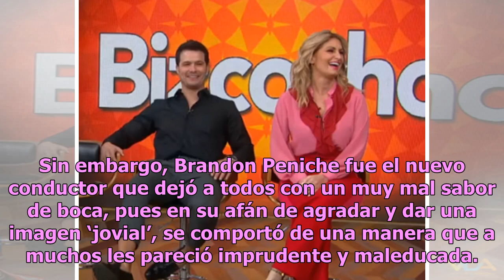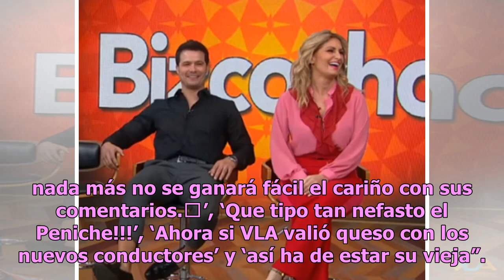Critican a Brandon Peniche por tachar de fea a Vanessa Claudio en VLA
No cabe duda de que la nueva faceta del programa Venga la Alegría está dando mucho de qué hablar, pues luego de la salida de Ingrid Coronado, los nuevos integrantes del elenco no terminaron de convencer al público. Por una parte, la conductora principal, Anette Cuburu dejó a los televidentes inconfo...